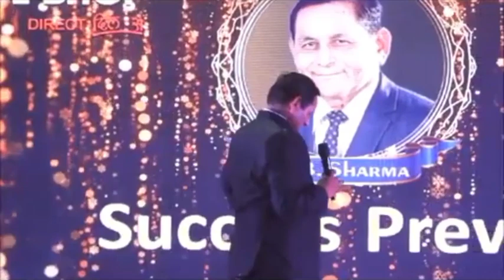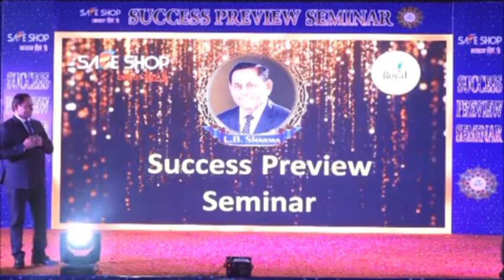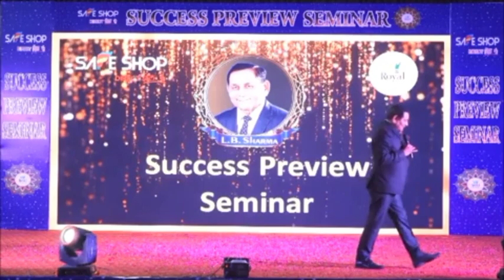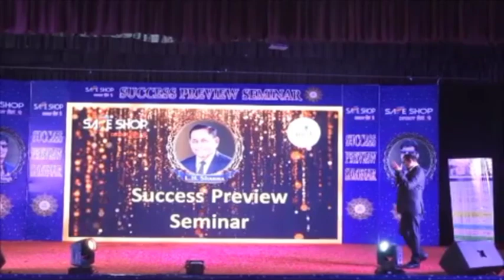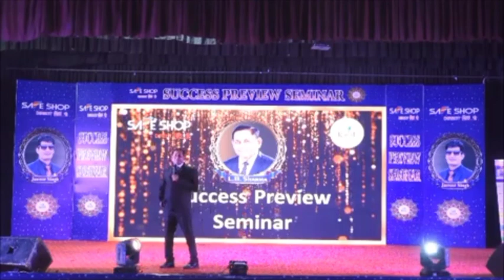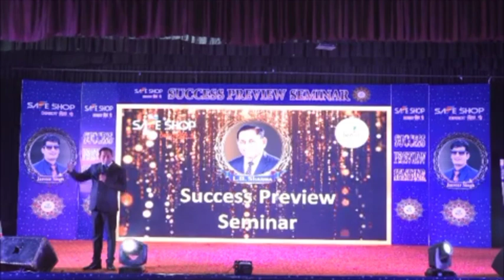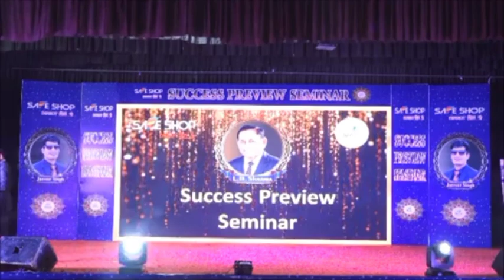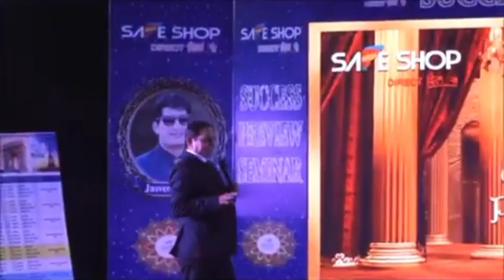Success Preview Seminar Part 3 लखनऊ#safeshop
New video network marketing
Motivational videos safe Shop
Success Preview Seminar video
Network marketing education videos
Direct selling videos safe shop
YouTube video safe shop
Education video of direct selling